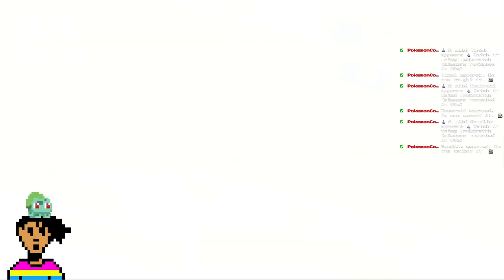Crossy Road is underrated...